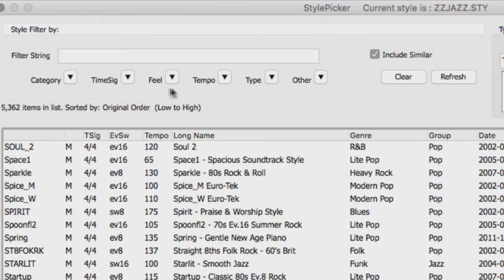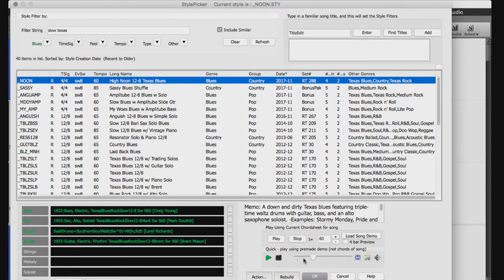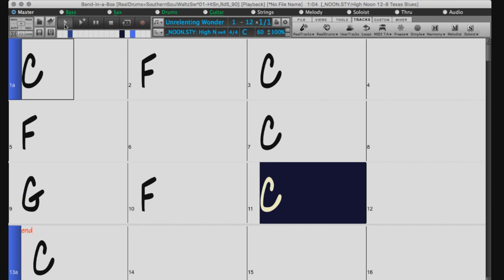Band-in-a-Box® for Mac® - Making a Song in Band-in-a-Box®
In this tutorial we will be discussing the process of creating a song in Band-in-a-Box® by entering chords and picking a style.